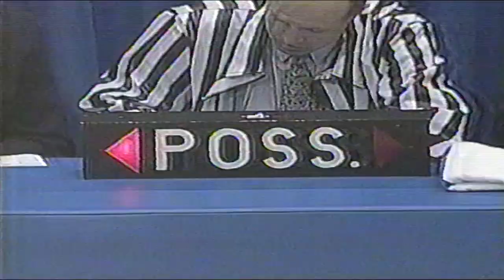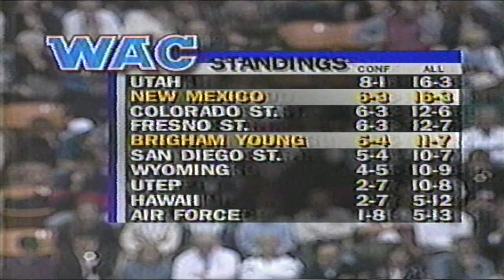UNM Lobos @ BYU 88-81 1995-1996